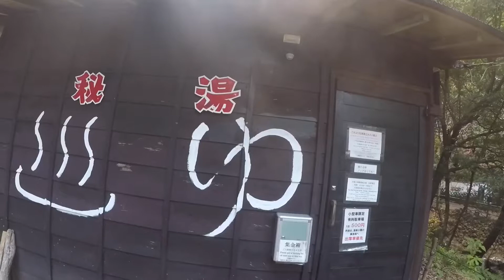2019年2月7日